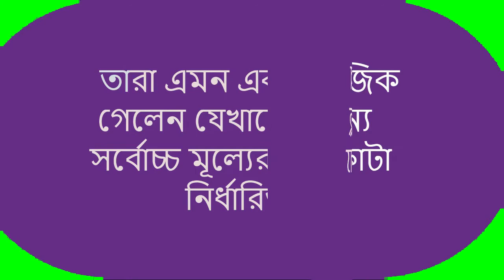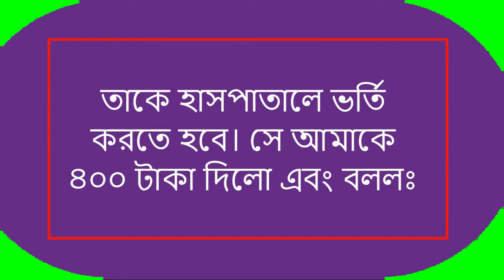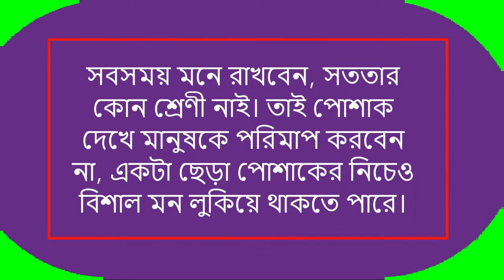সততার মূল্যায়ন করতে শিখুন || জীবন বদলে দেয়া একটি গল্প || Motivational story || value of honesty